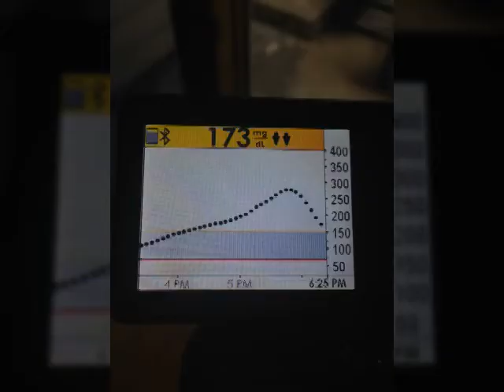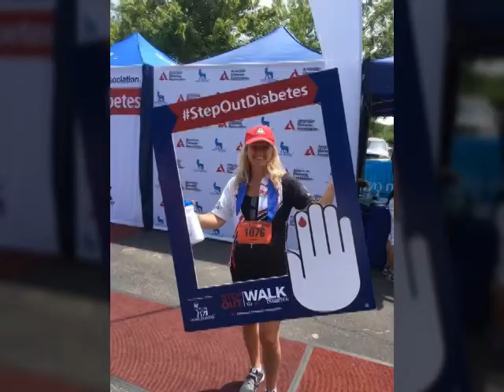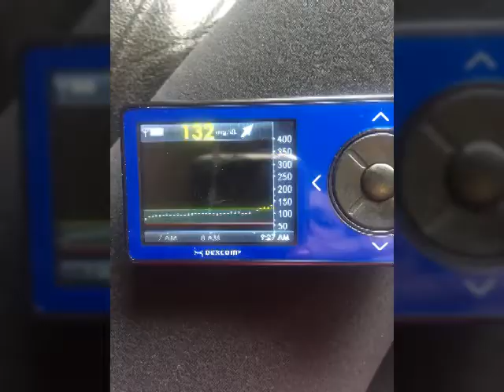Type 1 Diabetic Athletes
Another video showcasing the diabadasses in our amazing group. Enjoy!